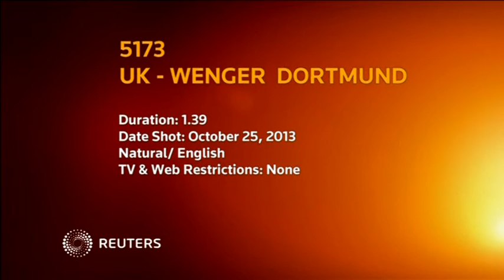Arsenal's Wenger says they were victims of their own cautiousness against Dortmund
Arsenal manager Arsene Wenger says they lost to Borussia Dortmund because they wanted to win too much.
Sportify is the first destination for Sports News on Youtube.

SHOWS: LONDON COLNEY, ENGLAND, UK (OCTOBER 25, 2013) (REUTERS - ACCESS ALL) 1. ARSENAL MANAGER ARSENE WENGER AT NEWS CONFERENCE 2. (SOUNDBITE) (English) ARSENAL MANAGER ARSENE WENGER, ON LOSING TO

Sportify brings you the latest in Sports News.
We deliver what's happening as its happening in Sport, across Youtube.

Sportify's global network of reporters are never far from the next breaking story in Sports.